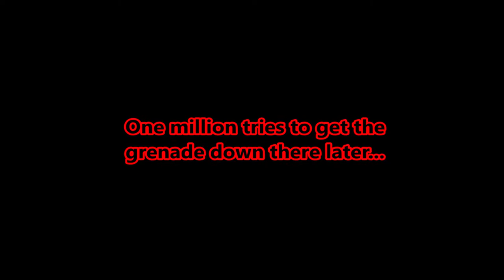Insurgency: Tutorial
I uh...I think that the Instructor broke his neck or something...oh spoiler alert I die at the end